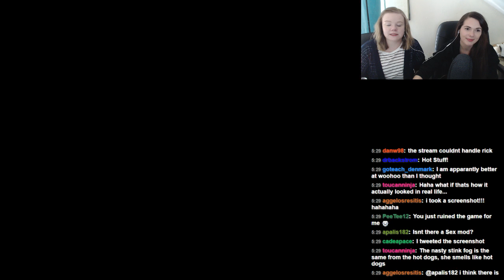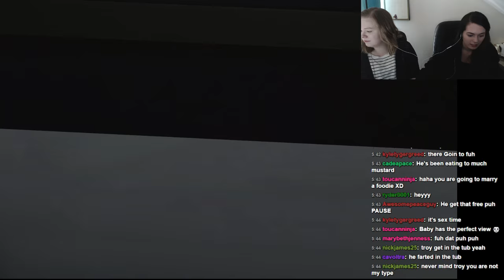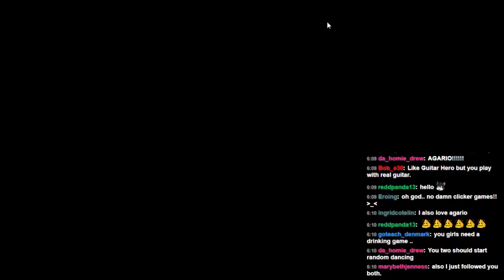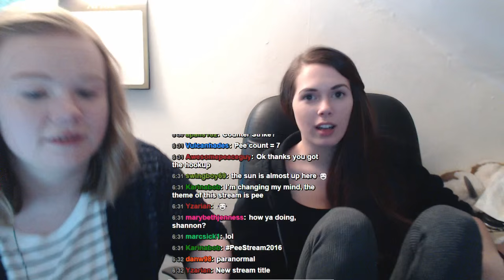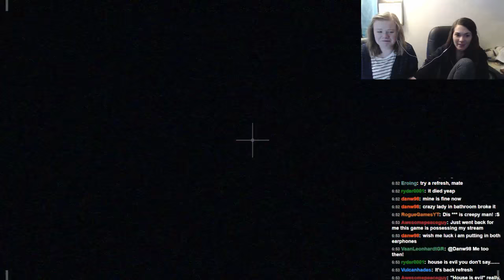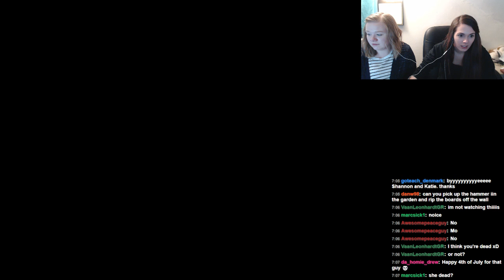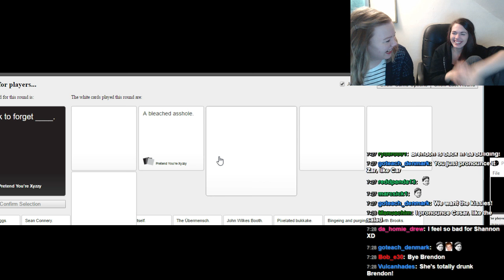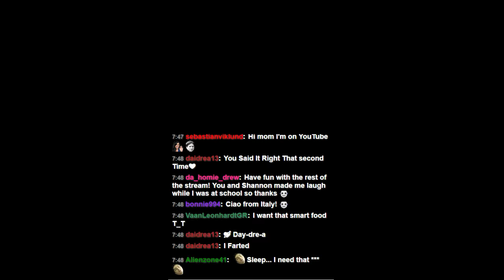11K LIVESTREAM (Part 4)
Thanks to everyone who came to the livestream!
Shannon and I had a great time! We ended the stream absolutely EXHAUSTED due to all of the laughing xD You guys are all so amazing and I'm a very lucky youtuber that's for sure.
Thank you guys for joining us!